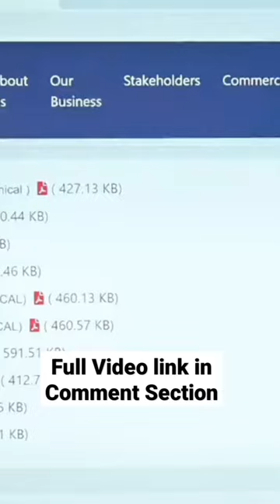NHPC SYLLABUS 2023 | NHPC JE SYLLABUS 2023 | NHPC JE RECRUITMENT 2023